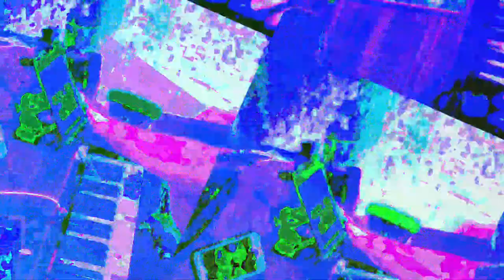[EPILEPSY WARNING] Movie 23 05 29 15h31m56s *Photosensitivity Warning*